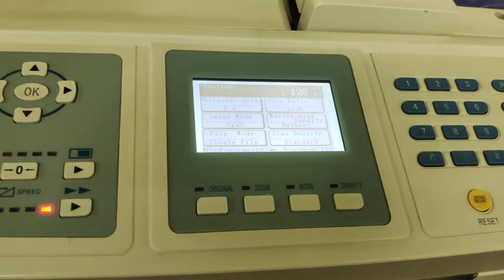BLUE DIGITAL DUPLICATOR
Blue BPS-150 Digital Duplicator is the best combination for Multi-functional, High-efficient printing. The machine is easy to operate & easy to satisfy various printing requirements and reliase the best performance PC connected printing.

BPS-150 have fast printing speed of 120PPM which realize easy processing even for high volume printing. Precise paper feeding system realizes excellent printing of various paper type from 40gsm to 200gsm thickness.

BPS-150 is self equipped with USB port, which complete the tasks by high speed PC printing so that output high quality image with less time even for micro picture and text. BPS-150 is Technically innovative and achieve better imate quality & his humanized design which makes the machine easy to control.